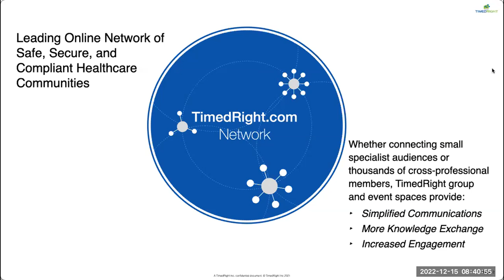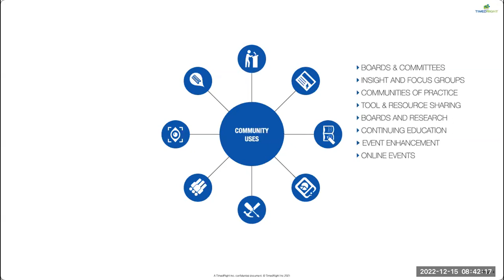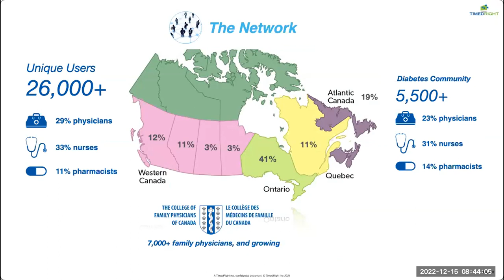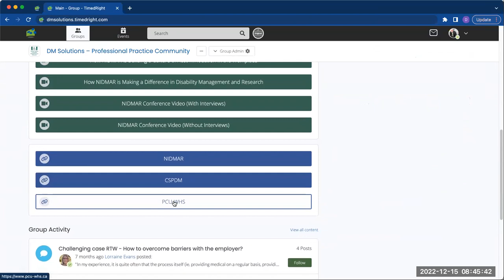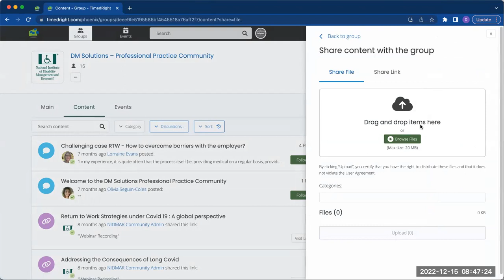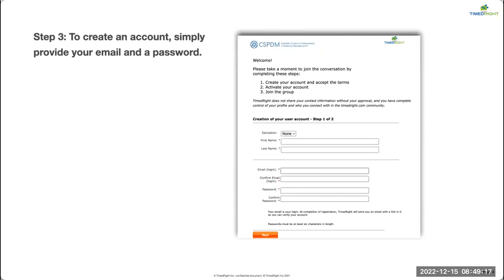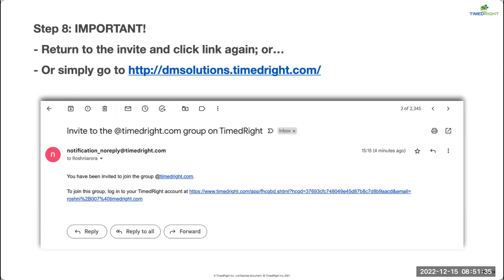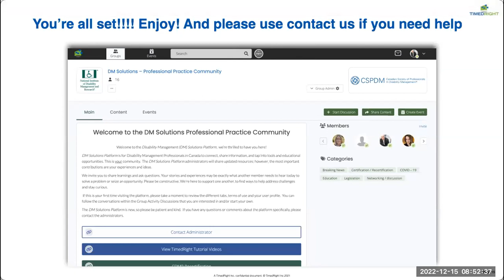Canada’s Accessibility Act: Understanding the Role of the Chief Accessibility Officer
Session Highlights:
1. Canada’s Chief Accessibility Officer (CAO) – Stephanie Cadieux, will share the role of the CAO and what she hopes to accomplish within her four-year term.
2. DM Solutions Platform – an update on the networking system for CSPDM members
Moderator: John Mutch – WSIB Senior Director of RTW Program, WSIB Ontario / CSPDM Board

Featured Speaker:  Stephanie Cadieux – Chief Accessibility Officer

In May 2022, Stephanie Cadieux was appointed as Canada’s first Chief Accessibility Officer by Minister of Employment, Workforce Development, and Disability Inclusion, Carla Qualtrough as part of the Federal Government’s commitment to implement the Accessible Canada Act. Ms. Cadieux is a long-time advocate for accessibility, disability inclusion, and diversity, with more than 15 years of experience in planning and leadership roles. A former elected member of the Legislative Assembly of British Columbia, she officially opened the Pacific Coast University for Workplace Health Science in Port Alberni.  She is a member of the disability community, possessing extensive lived experience in government and as a person with a disability.